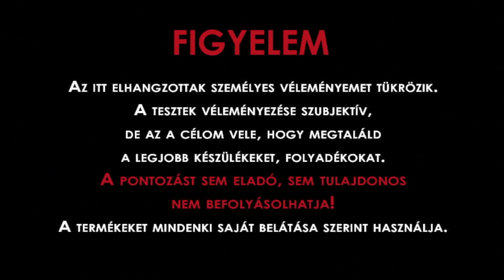Omega klón RDA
Omega klón RDA kazán. Bőséges gőz, duál bekötési lehetőség jellemzi. Néhány apróbb hibájától eltekintve remek darab!